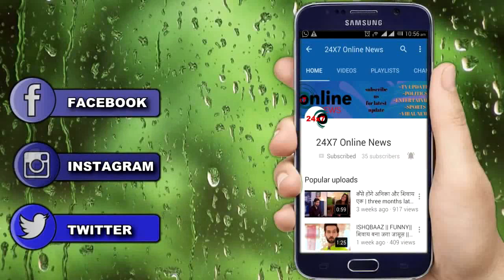आखिरी पलों में शहनाज़ को किया था सिद्धार्थ ने ये वादा, सामने आया परिवार में हो रही मौत का राज़